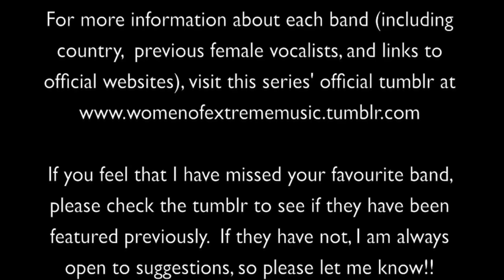The Female Vocalists of Extreme Music Pt. 86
Outright Resistance - "Captain" Paige Lee
Esperoza - Zoya Belous
The Green Lung Grinders - Emily Rodríguez
Ogarya - Catarina Craveiro (and David)
Wrath of Mot - Lindsay “Trouble” O’Neill
Yeah Yeah Yeahs – Karen O
Impavidus - Michelle Adamson (as well as Patrick McBride and Gav Smith)
Rainbow of Death - Emilie "Eurogirl" Bresson
Nekrodelirium - Sandra Stensen
Dark Oath - Sara Leitão (and Sérgio Pinheiro)

**NOTES**
- For most of the Ogarya clip, Catarina and David are doing vocals at the same time.  Also, the live photos of Catarina are from her time in the band Cryptogenic.
- Nekrodelirium is no longer just a two-piece band, but there don’t seem to be any photos of the full current lineup.

For up-to-date news on this series, like the Facebook

I also now have a Tumblr which serves as a database of all the bands featured in this series thus far.  There you will find additional information about each band (country, genre, links to where you can obtain the music legally, info about previous female vocalists, etc) and a search option.  Follow it here: